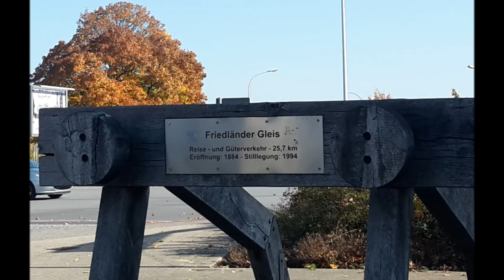1:5 Modell-Dampf Lkw MARTIN - Abdampfen 2018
Nachdem der Rasthebel am Steuerbock erfolgreich repariert wurde, erfolgte spontan eine Probefahrt, die gleichzeitig die letzte für dieses Jahr war. Nun kommt die Winterbetriebspause mit notwendigen Pflege- und Instandsetzungsarbeiten.

Die Fahrt erfolgte auf der alten Trasse der Eisenbahnstrecke nach Friedland, die nach dem Rückbau und Umgestaltung zu einem Spazierweg wegen des welligen Profils recht anspruchsvoll ist.